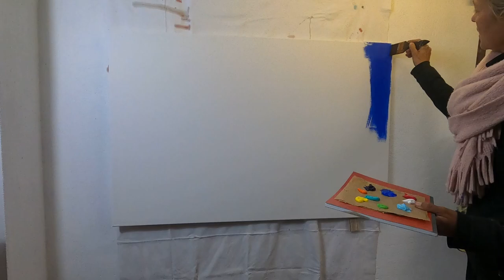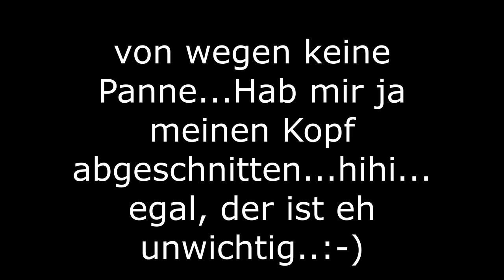Acryltechnik / Effekte mit Wasser/ Wassereffekte / Tutorial / für Anfänger beginner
ein Video, wie man ganz leicht mit einfachem Wasser Effekte erzielen kann (einer von vielen.:-)...für Anfänger und Einsteiger geeignet. natürlich gibt es meine Videos nicht ohne Pannen...hier hab ich mir den Kopf abgeschnitten...der ist zwar nicht wichtig, aber ihr seht zum Teil nur meinen sprechenden Mund...hihi...so what...viel Spaß beim Schauen..:-)